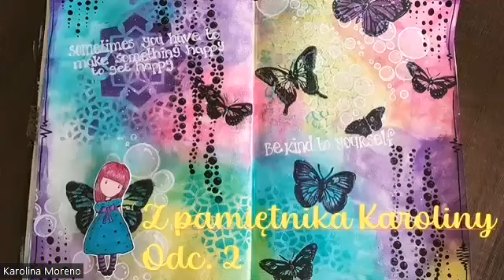63. Z pamiętnika Karoliny - Odcinek 2: "Ślubu Nie Będzie!"